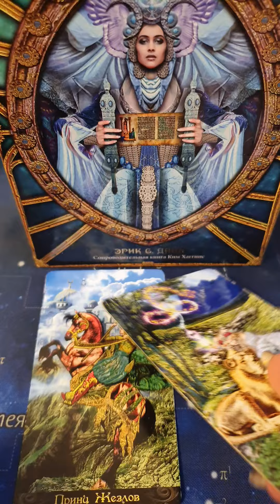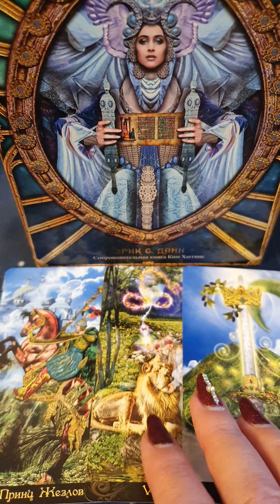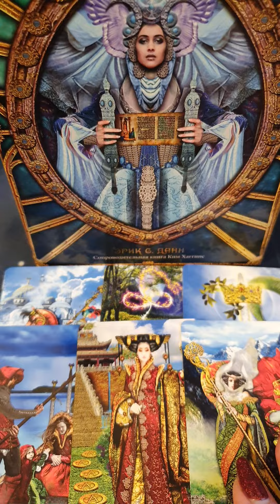НЕОЖИДАННЫЙ ГОСТЬ Гадание Таро Онлайн Светлана ВЕДА